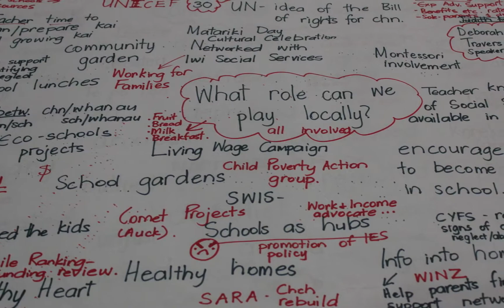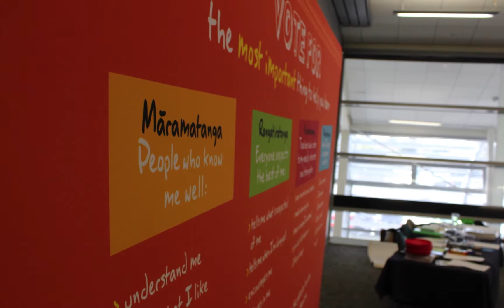NZEI Te Riu Roa Annual Conference 2014 photo montage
A montage of photos from NZEI Te Riu Roa Annual Conference 2014.